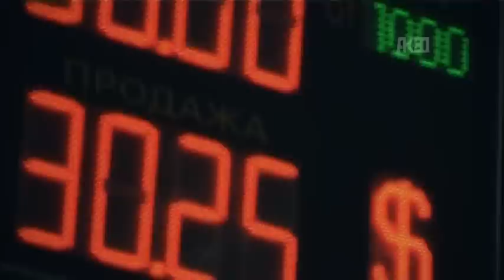Moscow - January 2010 / Москва - Январь 2010 - Sony DCR VX2100 test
Sony DCR VX2100 TEST